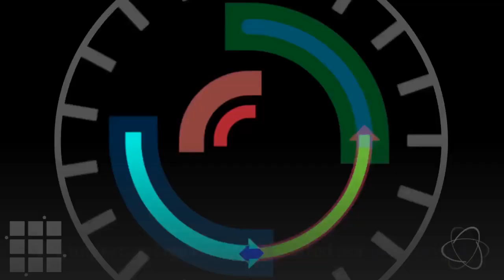Stowaway child found dead in plane at Paris airport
A child stowaway was found dead Wednesday in the undercarriage of a plane at a Paris airport, officials said, having probably frozen to death or asphyxiated on the flight from Ivory Coast.

The child, aged around 10, had clambered into the underbelly of the Air France Boeing 777 in Abidjan, Ivory Coast. It took off on Tuesday evening and landed at Charles de Gaulle airport, north of the capital, early Wednesday morning.

The corpse, not warmly dressed, was found in the plane's undercarriage cavity after landing, in what Air France described as "a human tragedy".

Sources close to the investigation told AFP the boy was about 10 years of age, and that he had "died either from asphyxiation, or from the cold".

Temperatures drop to about minus 50 degrees Celsius (-58 degrees Fahrenheit) at altitudes of between 9,000 and 10,000 metres at which passenger planes generally fly.

The undercarriage is neither heated nor pressurised.

In recent years, several clandestine passengers, notably adolescents from Africa, have been found frozen to death or crushed in the undercarriage of Western-bound planes.

"Aside from the human drama, this shows a major failing of security at Abidjan airport," an Ivorian security source told AFP, asking how a child, alone, could gain such access.

The last such case in France dates to April 2013, when the body of a boy, likely a minor, was similarly found in the undercarriage of a plane from Cameroon.

Laure Palun, director of an association helping migrants, told AFP this type of drama was the inevitable result of the "closure and control of borders".

"It questions the logic of European migratory policy: As soon as there is no route for legal migration, people have to hide to reach the country they wish to go to, and this results in such tragedies."

Ivory Coast is a comparatively vibrant economy in Africa with annual growth of eight percent since 2012. But illegal immigration to Europe has skyrocketed in recent years.

In 2017, 8,753 migrants aged between 14 and 24 arrived in Italy from Ivory Coast, including 1,474 unaccompanied minors, according to the CEVI NGO.